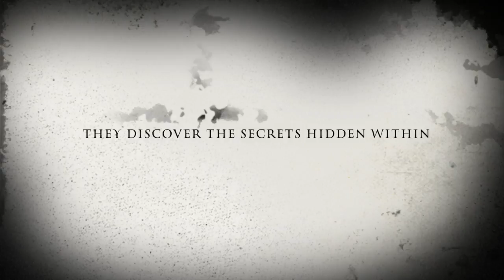DEPRAVED trailer 2014